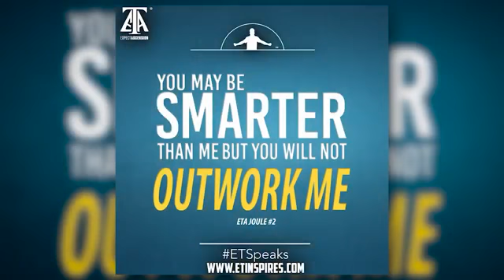KNOW YOUR CORE VALUE BY ERIC THOMAS(VERY POWERFUL)